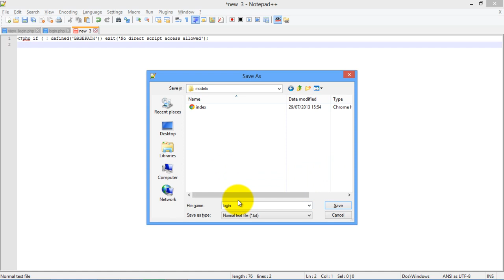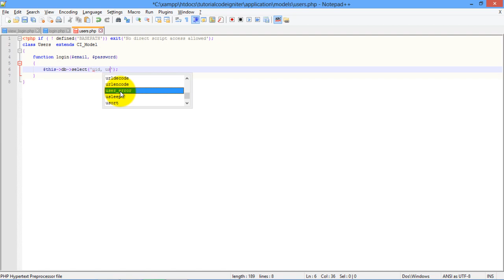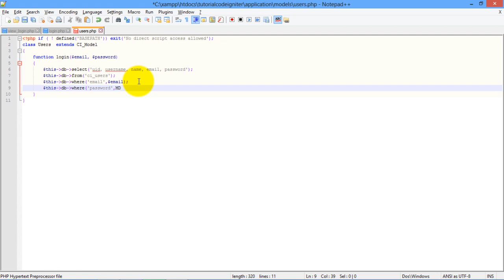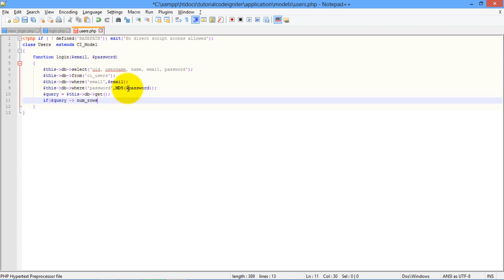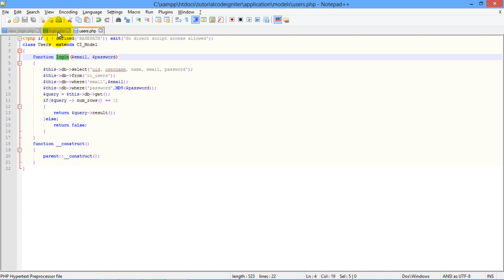Membuat akses login codeigniter bagian 4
Video membuat akses login codeigniter bagian 4 ini adalah rangkaian lanjutan dari membuat akses login codeigniter. Tutorial ini menjelaskan bagaimana membuat model users untuk aplikasi login. Namun, anda sangat disarankan untuk melihat tutorial sebelumnya di

Saran dan kritik yang membangun sangat saya hargai.